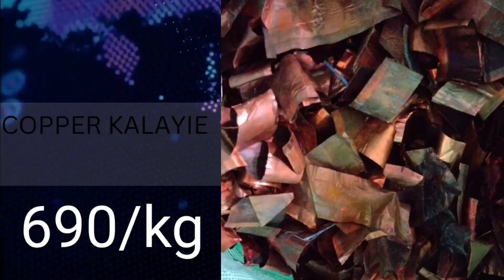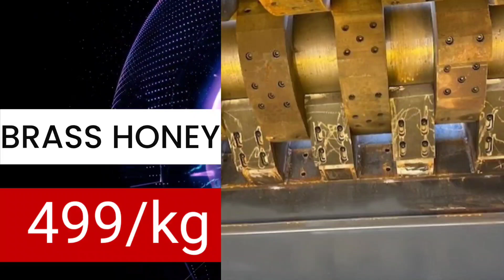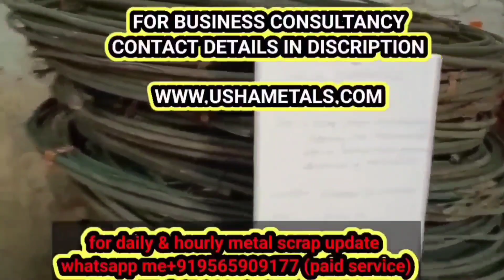27 April 2023 metal scrap rate update